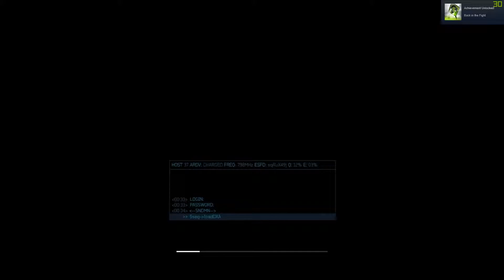Call of Duty : Modern Warfare 3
Release Date:
     Price:
     Steam Page Link: